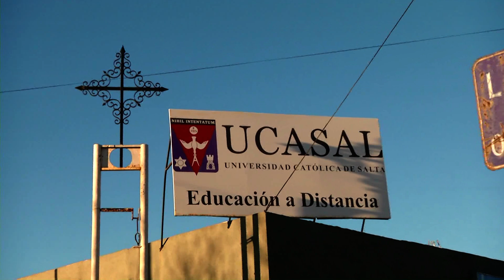Preocupación por robos en el Instituto Superior María Inmaculada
Padre Raúl Frega